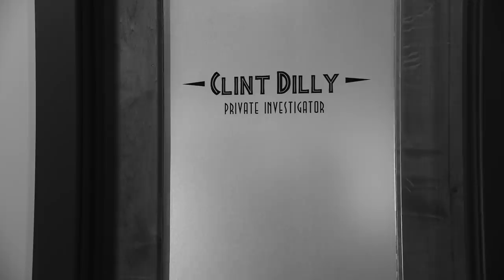L.E.G. Confidential - Studio C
L.E.G. Confidential - Studio C. Get a leg up on the mystery with this obsessive detective!

Watch new full episodes of StudioC Mondays at 8 ET | 5 PT on BYUtv—or stream with our free app

Credits
Cast: Ike Flitcraft, April Rock, Matthew Galvan, Tanner Gillman, Dalton Johnson
Producers: Micah W. Merrill, Russ Kendall, Jim O'Doherty
Director: Adam Anderegg
Writer: Ike Flitcraft